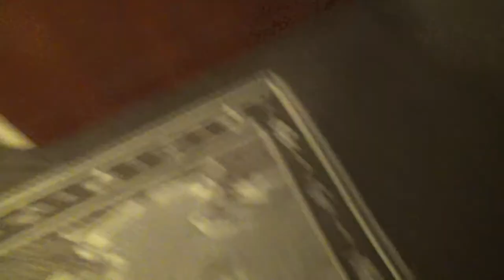DADDY FELL OVER! | YIWU INTERNATIONAL TRADE MARKET | CHINA VLOG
We spent a few hours exploring the Yiwu International Trade Market, it's MASSIVE!
We also went to a little park to let the kiddies run around and Eddie fell over!
China Vlog